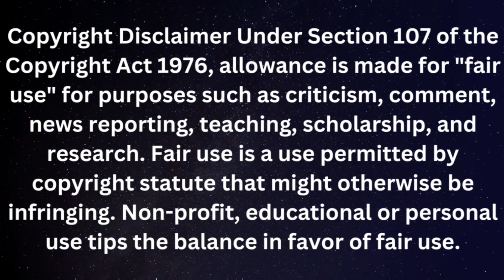जब Mafia Mukhtar Ansari ने Yogi Adityanath की हत्या की रची थी साजिश | UP News | Shakti Sir Classes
In this video Shakti Sir has explained the rivalry of Mafia don Mukhtar Ansari and Yogi Adityanath. Once Mukhtar Ansari planned the murder of Yogi Adityanath as he did of bjp leader Krishnanand Rai, though he had succeeded in assassination of Krishnanand Rai but Yogi Adityanath got lucky and survived in attack and that day he took an oath to eradicate  Mafia when BJP will come in power. Watch the video till end to know all facts related to Yogi Adityanath's murder planning and  the assassination of Krishnanand Rai.

suggested video:
Mukhtar Ansari का Criminal Record | Mafia in UP | Yogi Adityanath | RJ Raunak

जब  Mafia Mukhtar Ansari ने Yogi Adityanath की हत्या की रची थी साजिश | UP News | Hindi News

Black and White: जब Yogi Adityanath पर मुख्तार ने हमला कराया! | Mukhtar Ansari | Sudhir Chaudhary

मुख्तार अंसारी कौन है
मुख्तार अंसारी लाइव
मुख्तार अंसारी का इंटरव्यू
मुख्तार अंसारी लाइव न्यूज़
मुख्तार अंसारी की कहानी
मुख्तार अंसारी समाचार
मुख्तार अंसारी दफन
aaj tak news
aaj tak
latest news
hindi news
aajtak news
top news
breaking news
today news
today latest news
live news
Black and White LIVE
Sudhir Chaudhary
Sudhir Chaudhary Aaj Tak
Black and White Aaj Tak
Sudhir Chaudhary LIVE
Aaj Tak
Aaj Tak LIVE
mukhtar ansari death
mukhtar ansari death news
mukhtar ansari news
mukhtar ansari latest news
mukhtar ansari heart attack
mukhtar ansari news today

Mukhtar Ansari Death
mukhtar ansari ki antim yatra
logo ki bheed
mukhtar ko dekhne ke liye bheed
मुख्तार अंसारी
Kalibagh kabristan
last rites of Mukhtar Ansari
Mukhtar Ansari News
mukhtar ansari son
mukhtar ansari ki antim yatra me bawal Mukhtar Ansari Last Rituals
Mukhtar family
Kalibagh
मुख्तार अंसारी की अंतिम यात्रा
मुख्तार अंसारी के लिए नारेबाजी
अब्बास अंसारी
मुख्तार के लिए भीड
मुख्तार अंसारी सुपुर्द-ए-खाक
मुख्तार
Republic Bharat
R Bharat Hindi